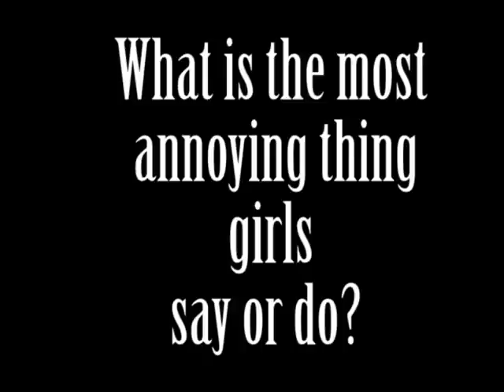Shit Girls Say